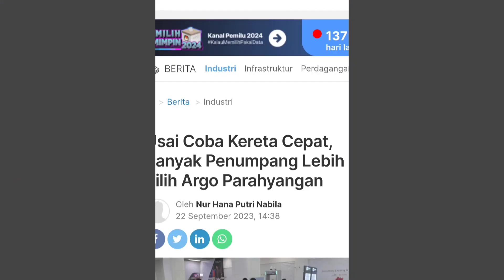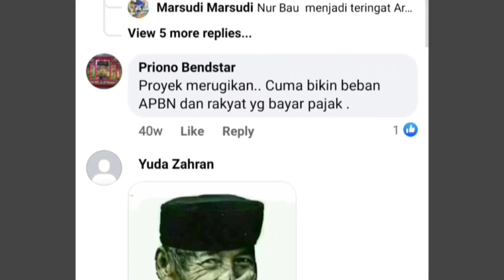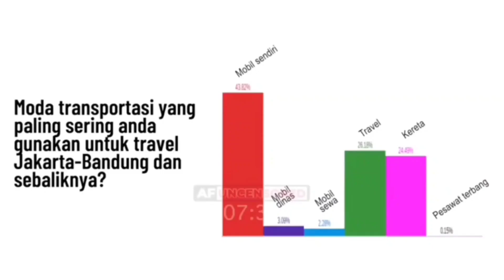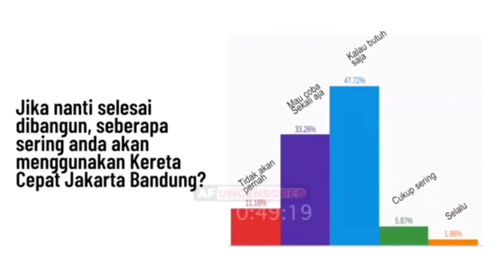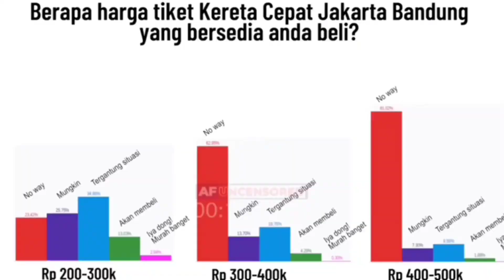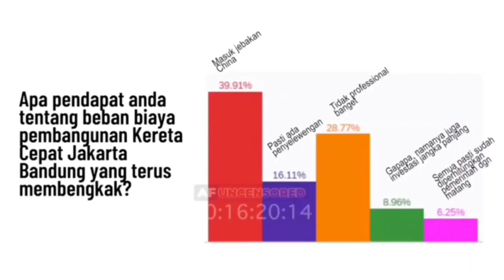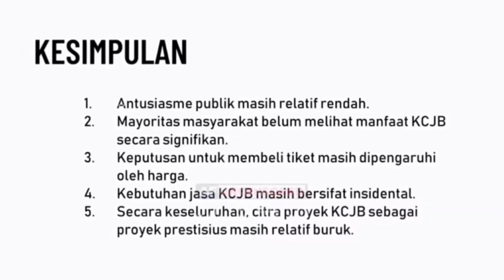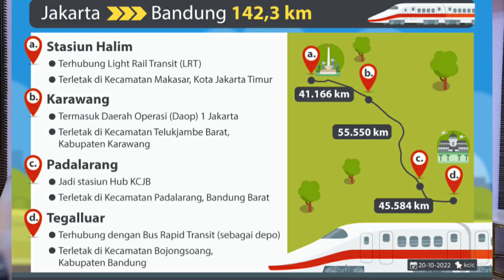Sudah Coba Kereta Cepat, Malah Pilih Argo Parahyangan. Kenapa? Sudah Lama Diprediksi Para Pengamat!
Kereta Cepat Jakarta Bandung sedang memasuki tahap uji coba. Bulan Oktober 2023 rencananya akan diresmikan secara soft launch dan mulai beroperasi secara normal. Tapi, yang mengejutkan banyak warga yang sudah mencoba naik kereta cepat malah mengatakan lebih suka naik Argo Parahyangan.
Apa alasannya? Ternyata banyak pengamat yang sudah memperkirakan hal itu, bahkan sudah melakukan survey tentang animo masyarakat untuk kereta cepat ini